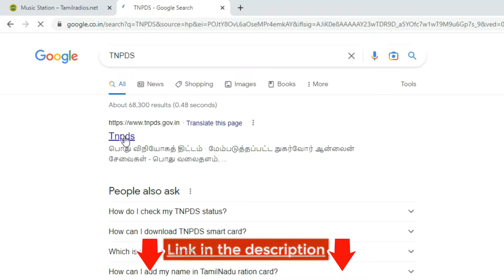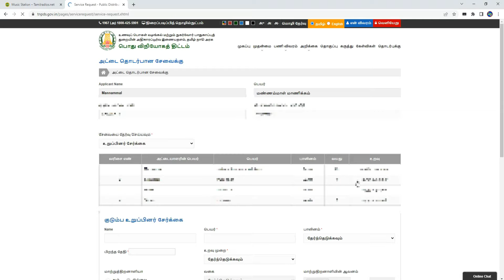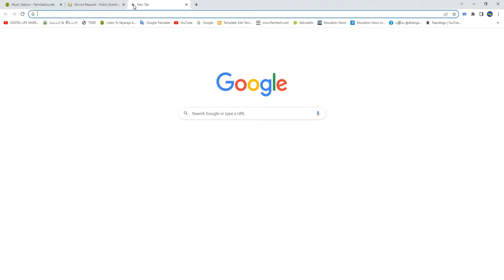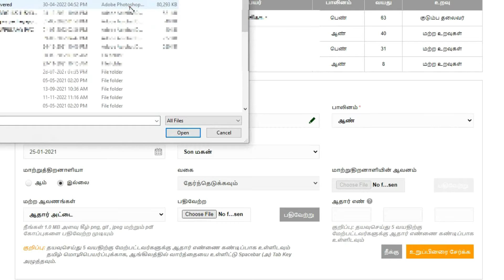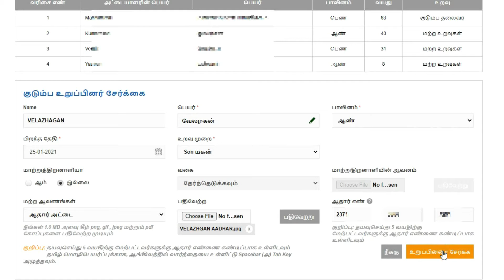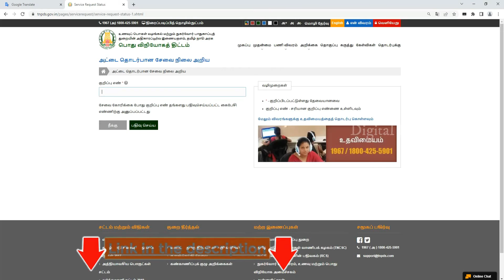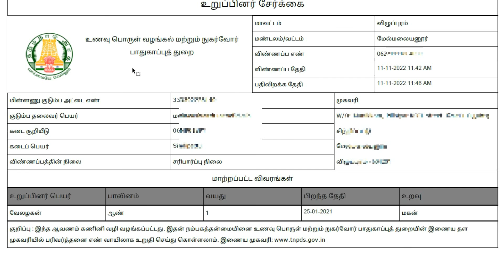How to add name in ration card online | how to add new member in ration card in tamil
How to add family members in ration card online
How to add children name in ration card
How to add family members in smart ration card
How To Add Above One year Children Names in Ration Card in Online
How to add Children or New Family Member Name in Smart Ration Card